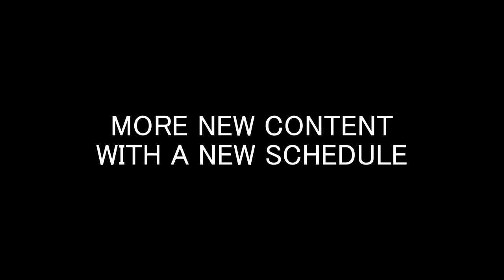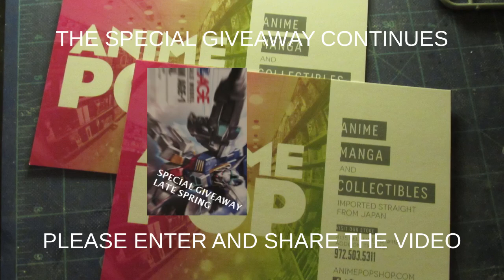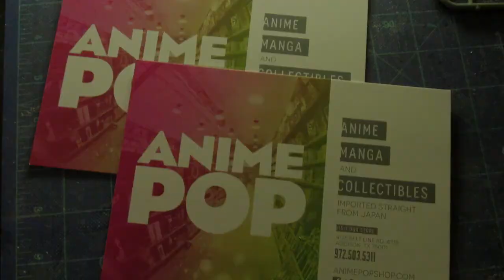Resuming Podcasts in August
Back again this August.

Enter the special give away quiz at the link below for some prizes. Only one submission is necessary to enter.